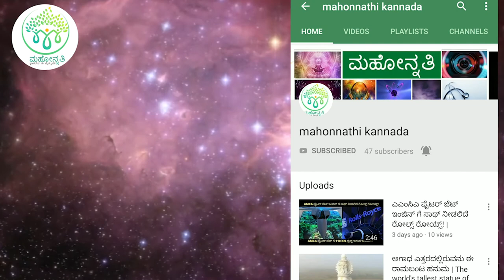ವಿಜ್ಞಾನಿಗಳು ಪತ್ತೆ ಹಚ್ಚಿರುವ 'ಬಾಹ್ಯಾಕಾಶ ಚಿಟ್ಟೆ'..! ‘ Astronomers have captured 'Space Butterfly’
ಸಾವಿರಾರು ಜ್ಯೋತಿರ್ವರ್ಷಗಳಷ್ಟು ದೂರದಲ್ಲಿರುವ ನಿಹಾರಿಕೆಯ ಚಿತ್ರವನ್ನು ಸೆರೆಹಿಡಿದ ಖಗೋಳಶಾಸ್ತ್ರಜ್ಞರು. ಸೆರೆಹಿಡಿದ ಚಿತ್ರ ಸಾಮಾಜಿಕ ಜಾಲಾತಾಣದಲ್ಲಿ ವೈರಲ್!
Astronomers have Captured Photo of ‘Space Butterfly’ From Thousands of Light Years Away. Thousands of light-years away, there’s a “space butterfly” colored with hue blues and clouds of purple and red.. Watch this video to know more about Space Butterfly.